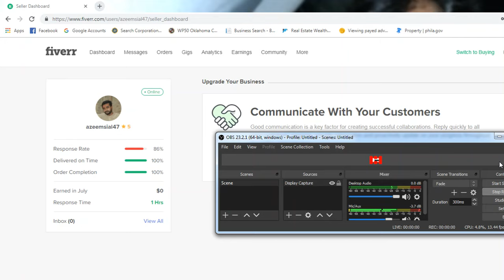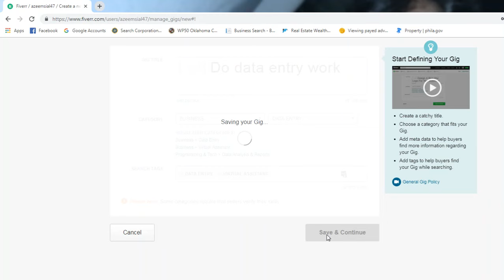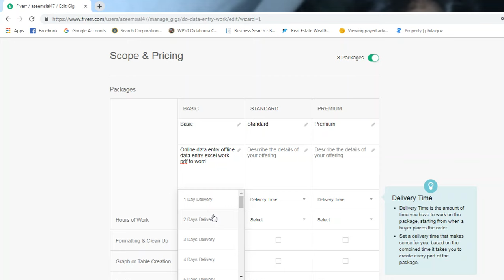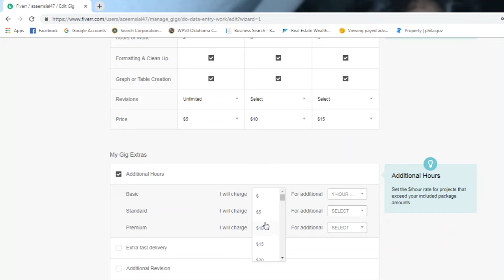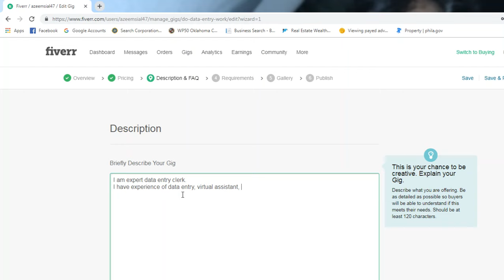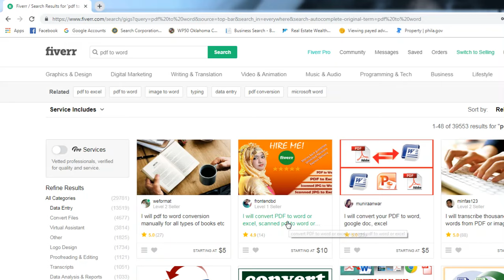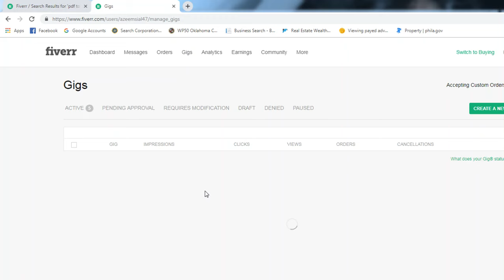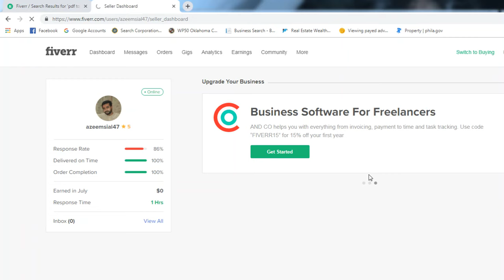How to create a gig on fiverr || Gig creation || For getting orders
How to create a gig on fiverr and start earning.

How to pull data for tax delinquent from public records

online earning ways, upwork work videos, fiverr work videos, funny, informative, kids videos, videos and super cars videos are here on this channel.

This is my channel and in this channel I'm upload only funny movies,I make videos for kids entertainment and fun for every age of person.I shall be very thankful to You Tube Team for making me a chance for celebrating my happiness to others.
I make true and clear videos for kids for helping of Mankind.